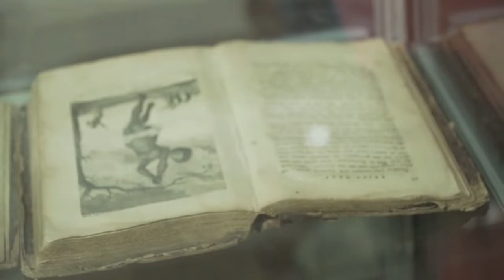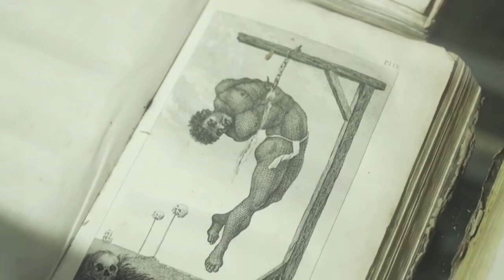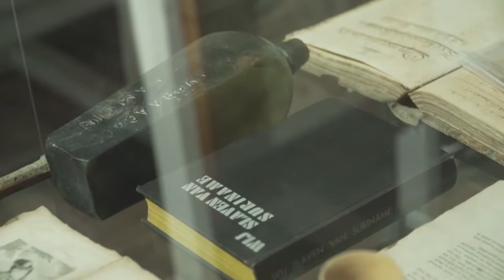02 12 2020 Sebastian Spek over fietspad Commewijne